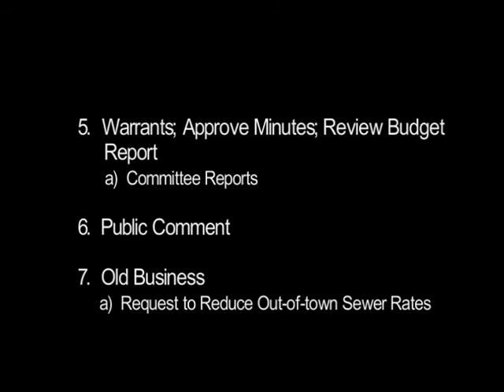Vergennes City Council: July 26, 2011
City government meetings.